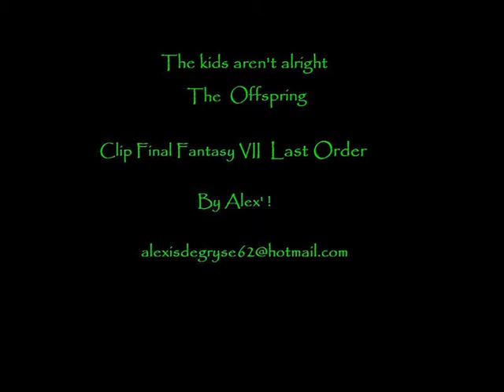[AMV] Final Fantasy VII Last Order (The Kid Aren't Alright - The Offspring)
Video : Final Fantasy - Square Enix